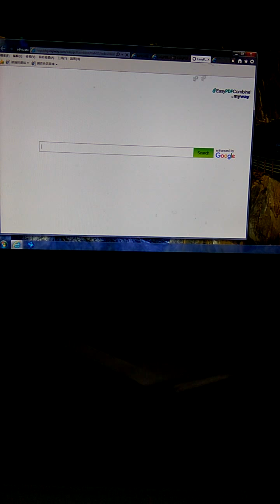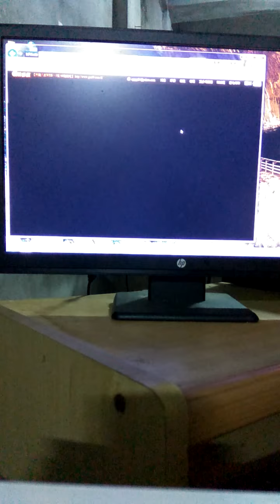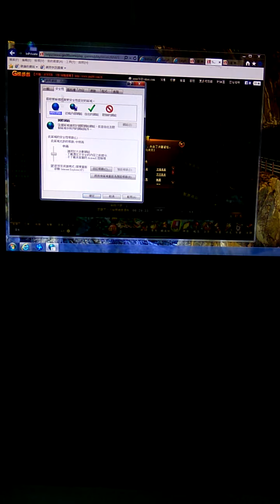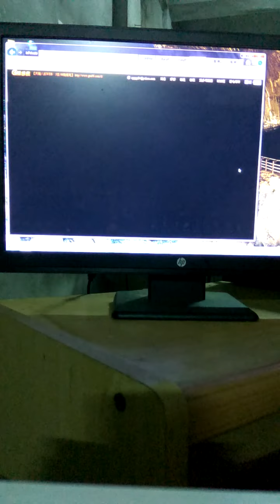天龍2-2015-9-18-11.23大概時間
手機自拍實況(ID1槍火~2仙度瑞拉~3信用)我玩三隻
這個是玩二個月就丟垃圾桶的遊戲~時間差不多這樣沒詳記~拍一次,三控單打,很簡單
打過的副本~個人3隻~你也可練4隻不需外人~副本頂多4個,不過我只用一隻玩城戰.
這遊戲直接從官方網頁創號進場玩~神龍擺尾5服開服2個月左右~比完全丟掉.